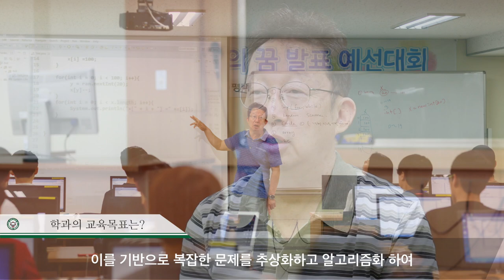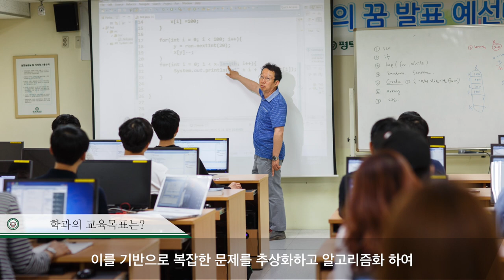[하이틴TV] 평택대학교 - 융합소프트웨어학과